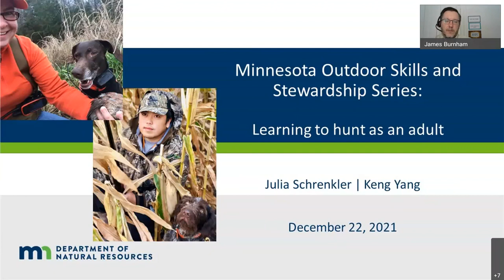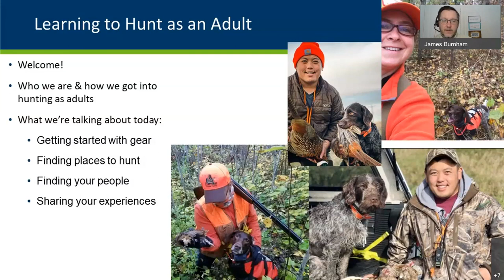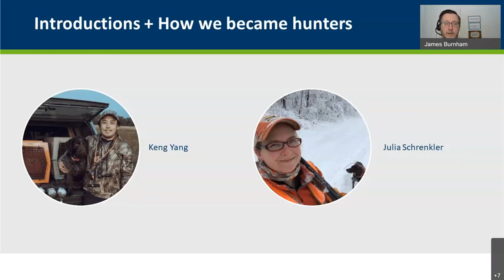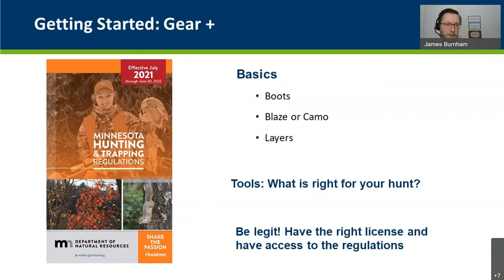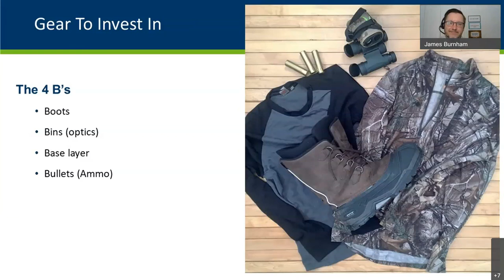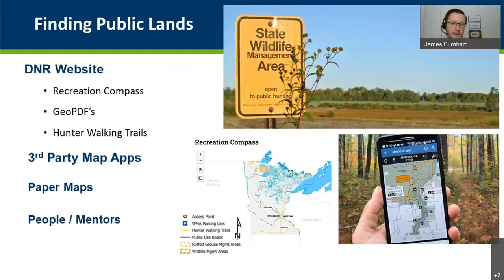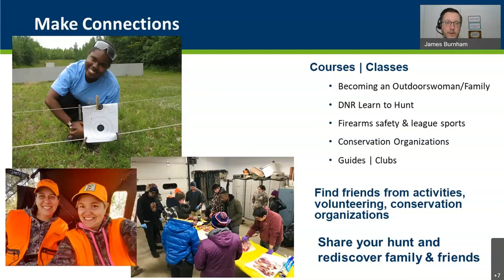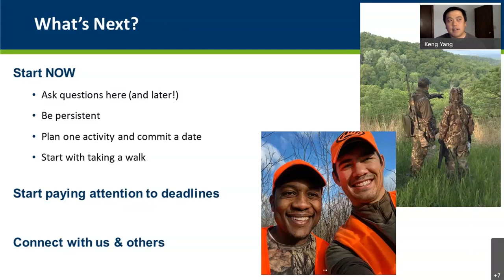39 Learning to hunt as an adult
Are you an adult interested in hunting, but don't know where to start? Join James Burnham, R3 coordinator, and hunter Julia Schrenkler as they talk about resources for new adult hunters and tips and tricks to get you out into the woods and fields.